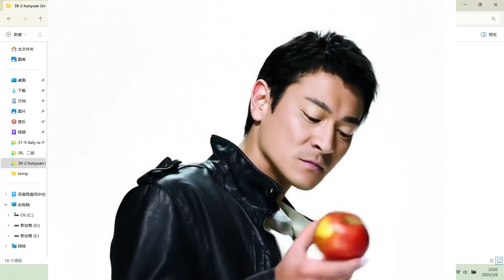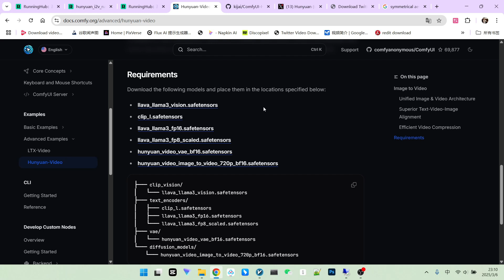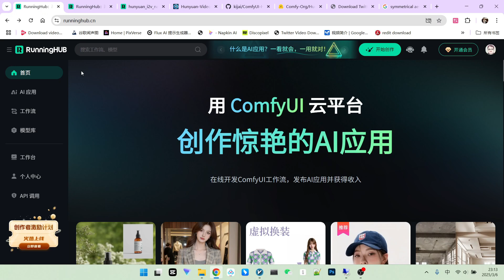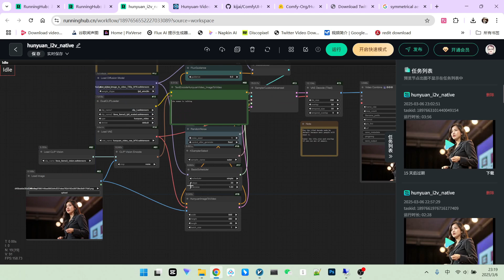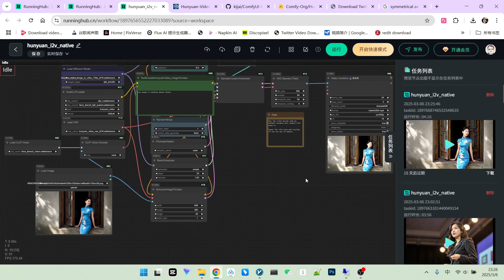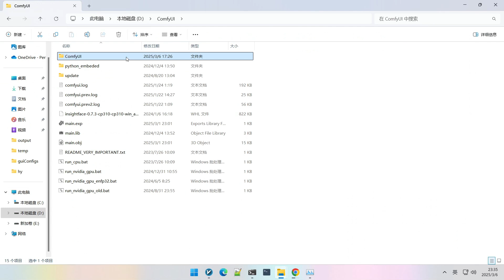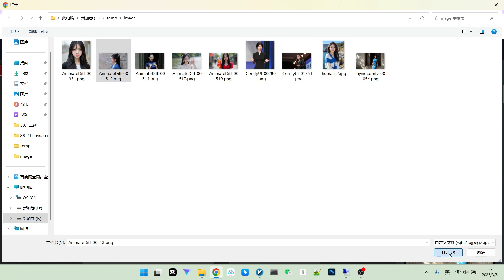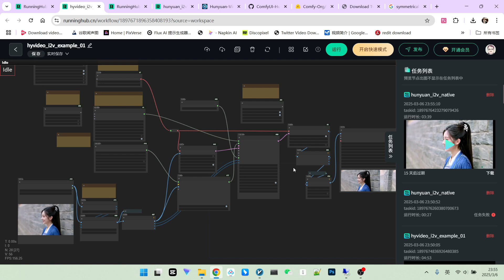强势发布！腾讯混元图生视频模型来了！ComfyUI+kijai快速上手教程| Tencent Hunyuan Image-to-Video Model is HERE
🔥腾讯重磅发布了期待已久的混元图生视频模型！想知道这个最新AI模型有哪些惊艳的特性？又该如何在ComfyUI中快速用起来？本期视频为你揭晓！我们将带你一探混元图生视频模型的强大功能，并提供超详细的ComfyUI上手教程，让你轻松驾驭这项前沿技术。
🔥Tencent has just released its highly anticipated Hunyuan Image-to-Video model! Curious about the amazing features of this latest AI model and how to quickly get started with it in ComfyUI? This video is for you!We'll explore the powerful capabilities of the Hunyuan image-to-video model and provide a super detailed ComfyUI quick start tutorial to help you easily master this cutting-edge technology.
🎬 你将学到：
1 混元图生视频模型特点解析：高级特效渲染、自然表情、艺术风格转换等亮点抢先看！
2 ComfyUI官方工作流安装教程：一步步教你配置环境，轻松跑起官方demo。
3 KJ大神扩展工作流使用：体验更便捷的操作，探索社区大神优化方案。
4 模型效果初步体验与对比：实测效果展示，与竞品模型对比分析。
5 未来展望与评测预告：模型潜力分析，更多深度评测内容预告，敬请期待！
🎬 You'll learn:
1 Hunyuan Image-to-Video Model Features Analysis: First look at highlights like advanced special effects rendering, natural expressions, and artistic style transfer!
2 ComfyUI Official Workflow Installation Tutorial: Step-by-step guide to set up your environment and easily run the official demo.
3 Using  KJ's Extension Workflow: Experience more convenient operations and explore community expert optimization solutions.
4 Initial Experience and Comparison of Model Effects: Practical effect demonstration and comparative analysis with competing models.
5 Future Prospects and Review Preview: Analysis of the model's potential and preview of more in-depth review content.